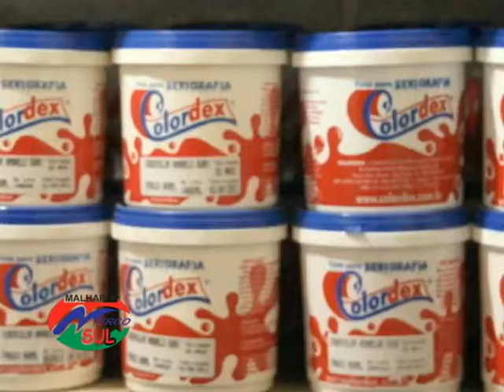VT MALHARIA MERCOSUL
Com 12 anos de mercado a Malharia Mercosul é a mais completa da região em material para costura, moda e confecção. A Malharia Mercosul tem Malhas para uniformes escolares, viscolycra, tactel, helanca e moleton. Temos o melhor preço da cidade em tecidos como chifon, cetim, Oxford, tricoline, renda e muito mais. Aviamentos como elásticos, linhas, fios, botão, fechos...Agora a Malharia Mercosul apresenta a você minha dona de casa, novos produto como: linha de bordar, agulhas de máquina, óleo de máquina  e tintas para estamparia... Não precisa mais comprar em outra cidade, aqui tem tudo que você precisa.
Av. Condessa do Rio Novo, 1289 -- Centro -- Três Rios
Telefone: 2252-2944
Malharia Mercosul, moda e toda hora!